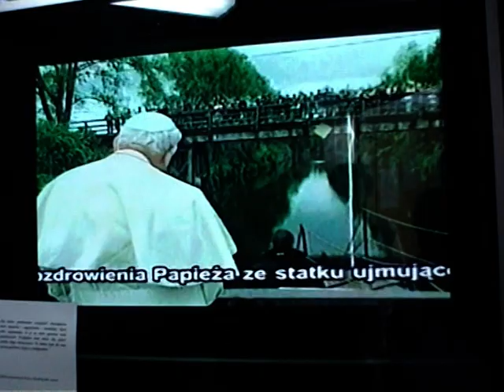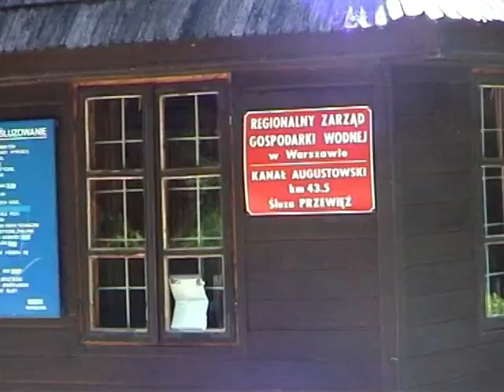Na " m/s Serwy" śladami Jana Pawła II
Wspaniała  wycieczka  z  portu w Augustowie statkiem "m/s Serwy", papieskim  szlakiem, po jeziorze Neckim, Białym, Kanałem Augustowskim i Studzienicznym.